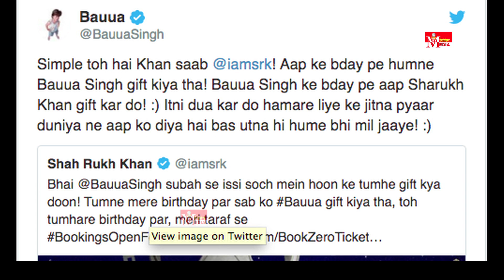Shahrukh Khan की 'Zero' ने Release से पहले किया धमाका, Advance Booking booking शुरू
शाहरुख खान की अपकमिंग फिल्म 'जीरो' के लिए अडवांस बुकिंग शुरू हो चुकी है। ऐक्टर ने इस बारे में बड़े ही रोचक अंदाज में फैन्स को जानकारी दी। फिल्म के लिए टिकट बुकिंग 16 दिसंबर से शुरू हो चुकी है। बुकिंग की शुरुआत शाहरुख ने अपने किरदार बउआ सिंह के बर्थडे को स्पेशल बनाने के लिए की।

Vishesh Media